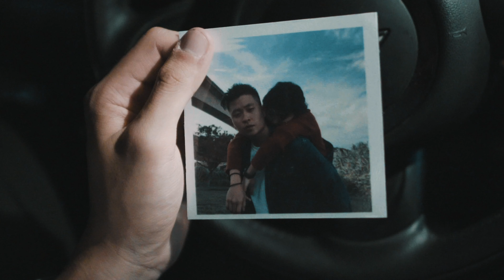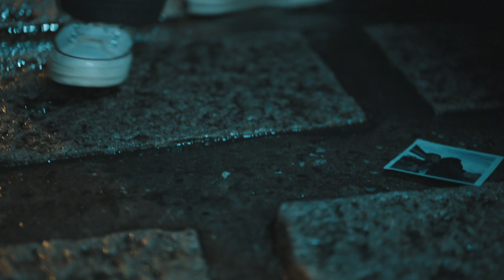LINION - Room 335 (Official Music Video)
日漸嶄露頭角的台灣詞曲唱作人 LINION (林翰宇)即將於奇清唱片發行他的首張單曲 “Room 335” 。今年年僅 21歲的 LINION，自小便立定志向要成為創作歌手。他從 10歲開始接觸吉他彈唱並於國中開始學習演奏貝斯; 九零年代的 R&B、千禧年之後的 Neo-Soul都深刻影響了 LINION 的音樂基礎。2015年他隻身前往美國洛杉磯MI音樂學院 (Musician Institute) 攻讀貝斯演奏專業科 (Bass Performance program)，組成以 Neo-Soul曲風為根基的 SOME 樂團。2016年以貝斯演奏專業科傑出學生殊榮畢業。多虧了無遠弗屆的網路時代，2017年回台後不久，很快的被奇清唱片在 Soundcloud發掘並簽約了第一張專輯計畫。

“Room 335” 既是 LINION 首張個人專輯的前導單曲，也可以看作是一種極為私人的情感紀錄：曲名源自 LINION 與美國好友即興寫下這首曲子的房間號碼。前奏之前的流水環境音，率先勾勒出孤身一人於小船上荒島漂流的畫面。這個與外界隔離獨處一片孤寂的青年，用詩化卻淺白的歌詞訴說留學時期對所愛之人與故鄉的思念；副歌奇巧的引用了柳宗元的江雪，與行雲般的貝斯聲線、流水似的電鋼琴、中低音域的嗓音共冶一爐；種種的矛盾最終導向和諧。“Room 335” 讓聽眾理解溫柔可以是一種殘忍，當代同時也能夠很懷舊。

Up-and-coming Taiwanese R&B vocalist and songwriter LINION has unveiled his debut single, “Room 335” via Chiching Records.

At 21, singer/songwriter LINION has lived many lives within two short decades, documenting his journey through song along the way.

Born and raised in Taipei, he grew up on 90’s R&B and took in the Neo-Soul Era while listening to modern-day heroes like Daniel Caesar.

LINION showed a great interest in music from an early age, teaching himself to play the guitar from the age of ten. In 2015, he entered M.I (Musician Institute,LA), where he was majoring in Bass Performance program and forming his first band, "Some".

1 year after, he graduated as an outstanding student and flew back to Taiwan. Thanks to Soundcloud, LINION was discovered by Chiching Records and inked a deal by the end of 2017.  In 2018, he released his debut single “Room 335” , the story of right now.

“Room 335” was the culmination of that serendipitous return to self. Hallmarks of LINION’s emerging style: a warm bass line, liquid electric piano chords, effortlessly catchy vocals and poetic lyrics about love lost.

LINION’s first full-length album will be available on Chiching Records this December.

*歌詞 Lyrics

Room 335

詞/曲: LINION, Lee Sun Wang

海太深厚 一夜扁舟
爬升樓 上橋頭
沒想過 會有鄉愁
Leave me alone
先等我 好好說
繫著夢 伴迷濛
沒想過 為何會沈默

想你太久會讓我毀滅
還剩多少細節 想要對你宣洩
Loose you Stop me
Nothing change when you leave

爬升樓 上橋頭
沒想過 會有鄉愁
Leave me alone
別再來煩我 就沈默

還剩多少心結 想要對你宣洩

千山鳥飛絕
萬徑人蹤滅
孤舟蓑笠翁
獨釣寒江雪

Smoking flying
Live without you I can’t breathe
孤獨太久需要你賠罪
離開這房間 到不同的世界

👉虾米音乐

*Credits

Lyrics: LINION, Lee Sun Wang
Music Production & Arrangement : LINION, Lee Sun Wang
Recording & Mixing : LINION & Tzu Yu Lin
Mastering: Alex Wharton (Abbey Road Studio)
Photographer : Etang Chen
Graphic Designer: Chen Yinn
Executive producer: Chen Yinn

*Music Video

Director: Chih
Assistant Director: 8BKUO
Producer: Chih
Actors: Linion, Tnpong
Key Grip & Camera Operator: Shenghan
Art Designer: Chih
Film Editor: 8BKUO
Colorist: 8BKUO, Shenghan

 *唱片工作人員

詞 : LINION, Lee Sun Wang
曲：LINION, Lee Sun Wang
混音、錄音 : LINION & 林子彧
母帶製作: Alex Wharton (Abbey Road Studio)
攝影師 : 陳藝堂
平面設計: 陳潁
唱片監製: 陳潁

*音樂錄影帶

導演：Chih
演員：LINION , tnpong
執行副導：8BKUO
場記：8BKUO
攝影：shenghan
燈光：shenghan
美術：Chih
製片：Chih
後製、剪接：8BKUO
調光：8BKUO、Shenghan

Releases on November 27, 2018

(Digital only)